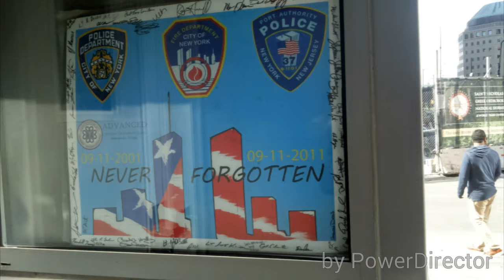New York Nee Naws for Kieran - Police Cars, Fire Engines and Ambulances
Police cars, fire engines and ambulances in New York City filmed for my son Kieran who loves them.

Dedicated to the NYPD and FDNY who lost their lives on September 11th 2001.